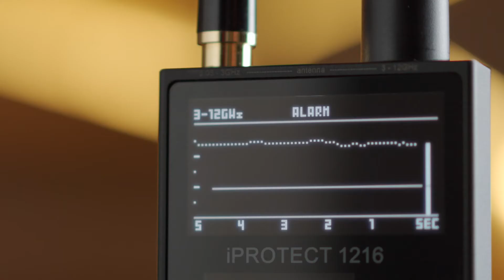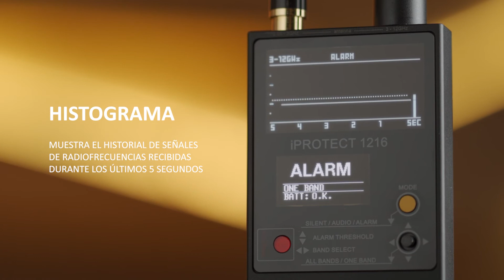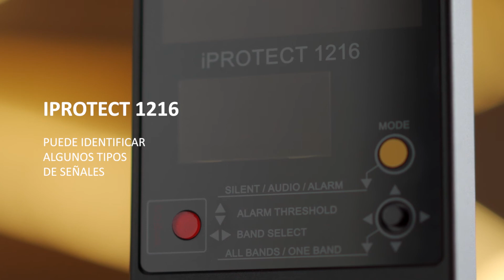Descripción general del producto del detector de errores RF de 3 bandas iProtect 1216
Saber qué dispositivo obtener es la parte difícil, hay tantas opciones cuando se trata de detección. Esta rápida descripción general del producto iProtect 1216 [DD1216] le ayudará a tomar una decisión más fácil. Ya sea que necesite el iProtect 1216 para uso personal o profesional, este dispositivo será una excelente herramienta para la contravigilancia y lo ayudará a ubicar cualquier dispositivo desconocido en cualquier entorno. El iProtect 1216 es un detector de errores de RF de 3 bandas que muestra frecuencias que van desde 50 MHz a 12 GHz. Tendrá más control en lo que respecta a la sensibilidad de frecuencia, el uso operativo encubierto, la presentación visual y la localización de dispositivos de transmisión. Asegure su hogar, oficina y vehículos con iProtect 1216. Vea el video de instrucciones para el uso operativo.